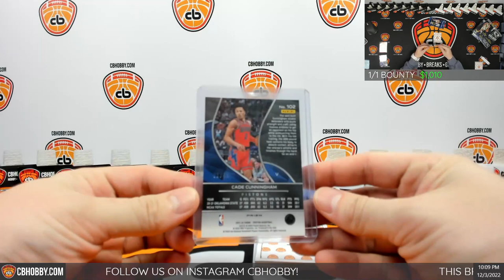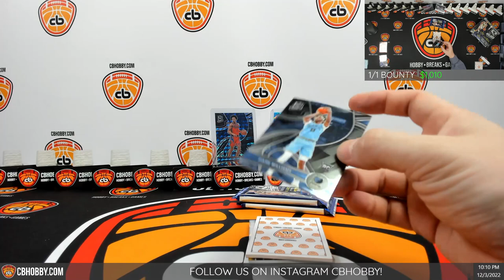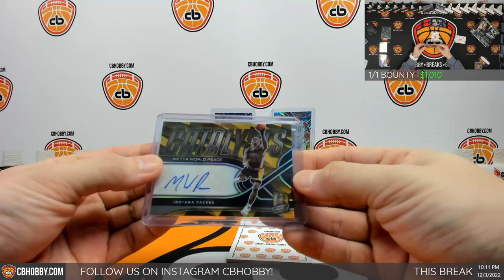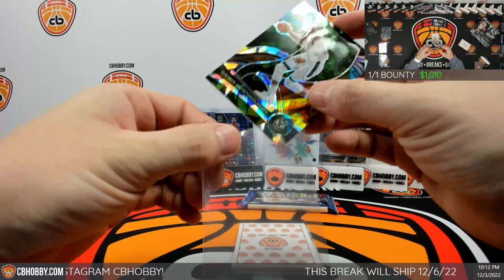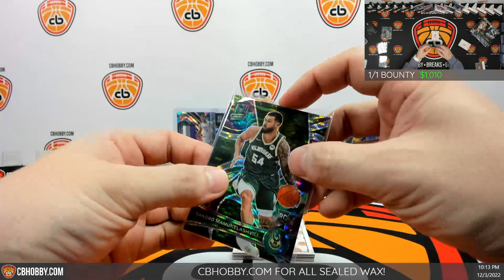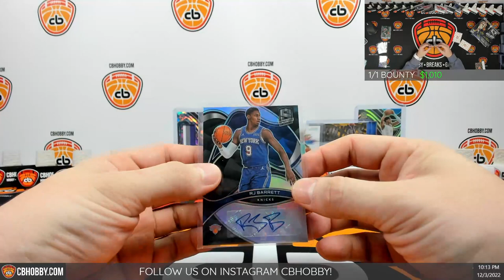🏀 2021/22 Spectra BK #5 🏀 Colorblast!